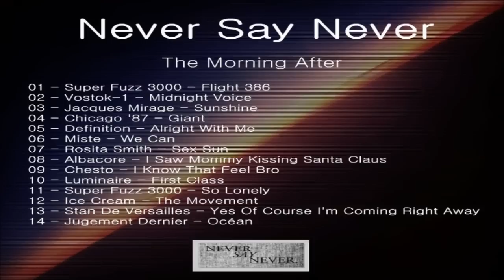Albacore - I Saw Mommy Kissing Santa Claus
taken from the "Never Say Never - The Morning After" Compilation